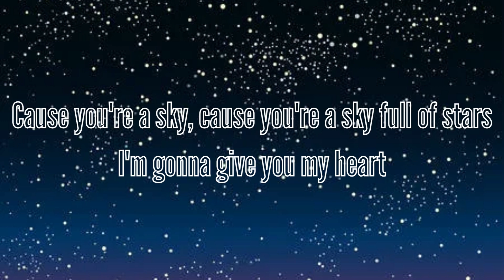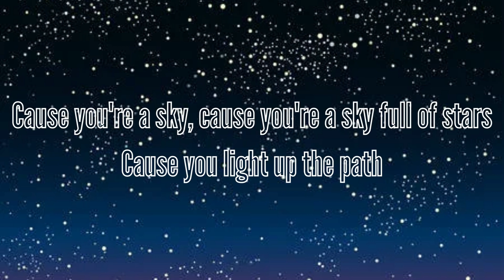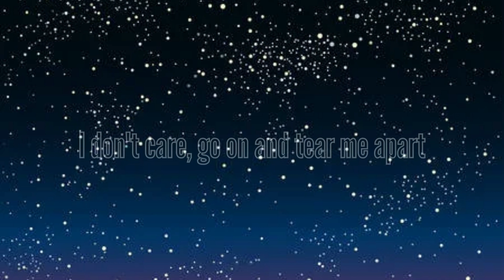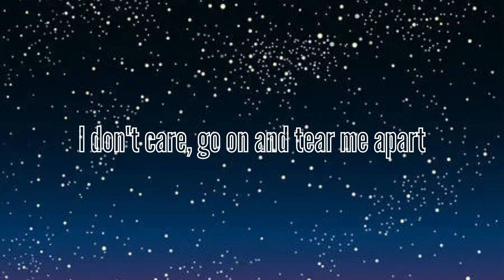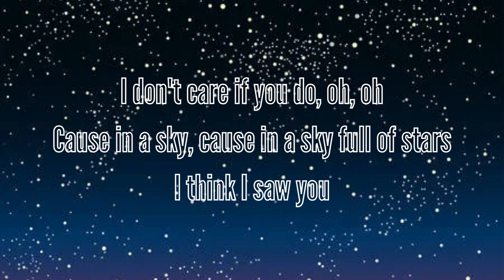A Sky Full of Stars - Taron Egerton From "Sing 2 Soundtrack" Lyrics